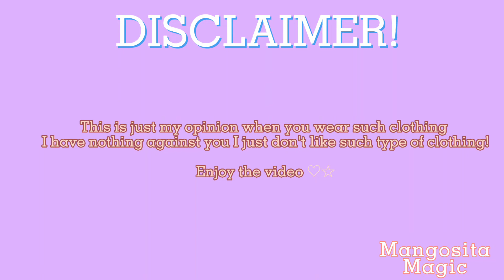Damn Gravy MEME / when I'm older.... (Inspired by @aries06 and @MayorMomqa )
App's I used
Ibis Paint X
Kinemaster
Cap Cut

Tag's ignore